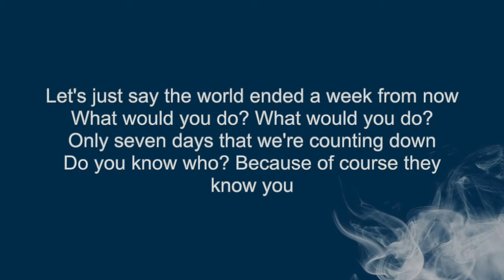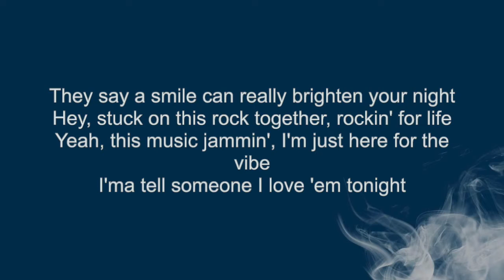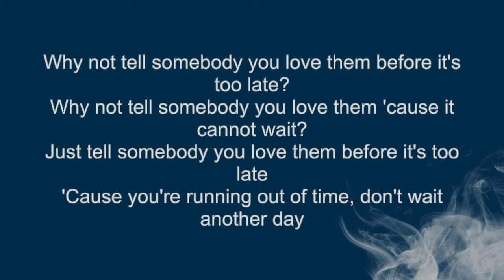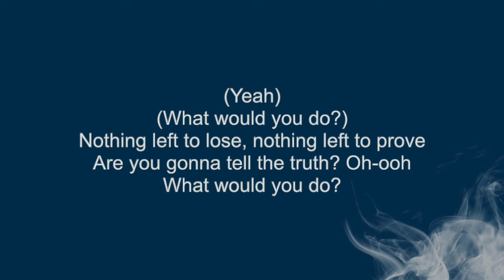What Would You Do - Honne ( LYRICS ) | Evo Karaoke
Lyrics

Let's just say the world ended a week from now
What would you do? What would you do?
Only seven days that we're counting down
Do you know who? Because of course they know you
Why not tell somebody you love them before it's too late?
Why not tell somebody you love them 'cause it cannot wait?
Just tell somebody you love them before it's too late
'Cause you're running out of time, don't wait another day
Tell them that they are all you think about, yeah
Tell them that life's no good without them
Nothing left to lose, nothing left to prove
Are you gonna tell the truth? Oh-ooh
They say a smile can really brighten your night
Hey, stuck on this rock together, rockin' for life
Yeah, this music jammin', I'm just here for the vibe
I'ma tell someone I love 'em tonight
Look your lover in the eyes
And tell her, tell her
"I'll be with you, by your side
Forever, forever"
What would you do?